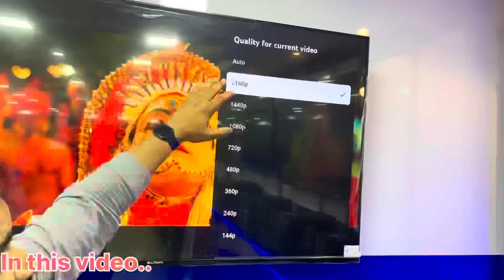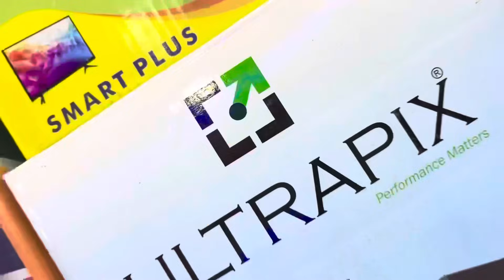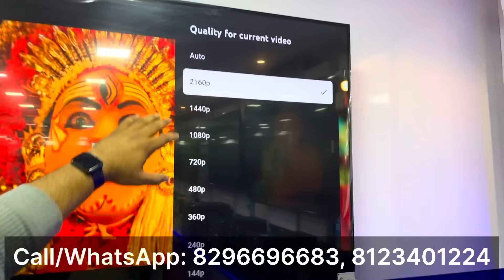Diwali Offer LED TV 🤩 || Hungama Offer Wholesale Price Ultrapix LED TV || NZ Enterprises Bangalore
NZ Enterprises Providing Good Offers in Ultrapix Led Tv Don’t Miss Grab this offers!

This offers can avail for Diwali, Christmas Upto December 2023

NZ ENTERPRISES
TV SHOWROOM
209a 80ft road
2nd block, stage 1
HBR Layout
Bangalore

Contact timings & showroom timings;
Weekdays 10:30AM TO 8:30PM
Sunday 10:30AM TO 6:00 PM
Kindly Contact in between Timings

Available Led Tv in Non smart Led Tv, Smart tv, Smart Android Led Tv, Webos Led Tv, Google tv

Available Led Tv Size as of now;

24inch Led Tv, 32inch Led Tv, 40inch Led Tv, 43inch Led Tv, 50inch Led Tv, 55inch Led Tv, 65inch Led Tv

Hometheaters, Soundbar, Tower speaker, Party speakers, Karoke

Note:
Different Models are different price
The offers mentioned in this video are limited offers can be change in future